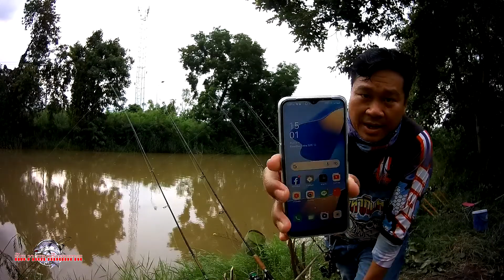ตกปลาหน้าดินคลอง10หนองเสือ น้ำไม่แรงปลาเข้ารัวๆ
หากว่าชอบในการนำเสนอของผมอย่าลืมกดไลค์ กดแชร์ กดติดตามช่องนี้เพื่อเป็นกำลังใจให้ผมด้วยนะครับ
พิกัดหมายตามนี้นะครับ 3261